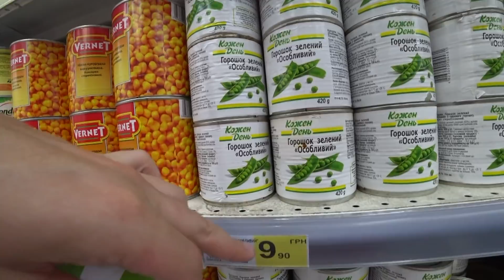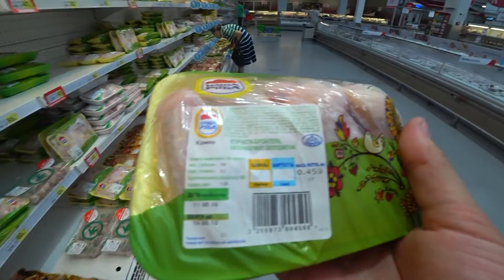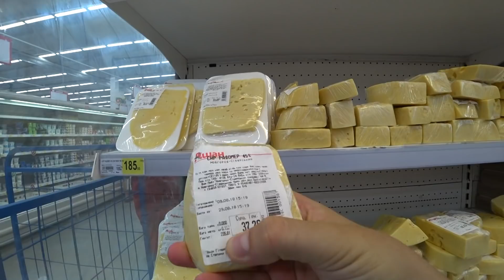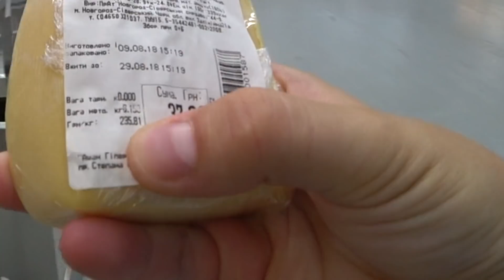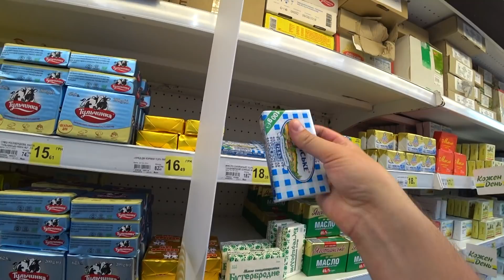ПРАЗДНИЧНЫЙ СТОЛ НА ЮБИЛЕЙ ЗА 1000 РУБЛЕЙ (465 ГРН)